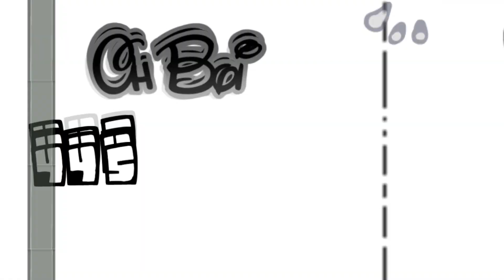HELLHOLE Redo - Friday Night Funkin' Mod Showcase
hello, its been a while since i've done one of these but I felt the need to showcase this amazing mod by my very good friend Rod
i've been waiting for this one for a while ever since it was teased, but its here

0:00 - Hellhole
5:30 - Secret Song
8:43 - Game Over